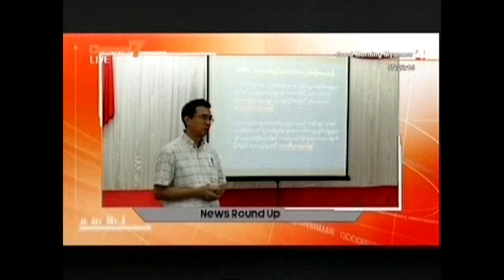News Round Up - Good Morning Myanmar 16-06-2016